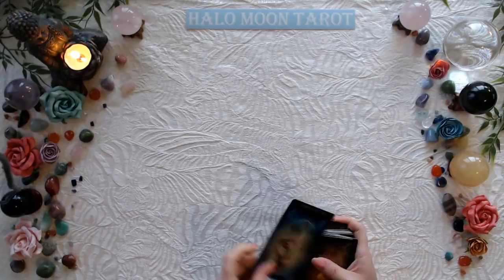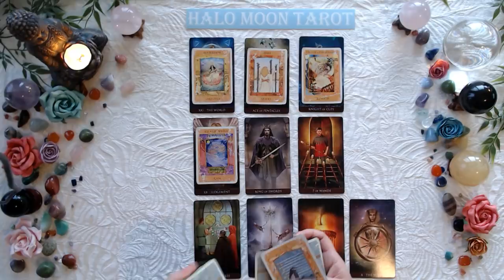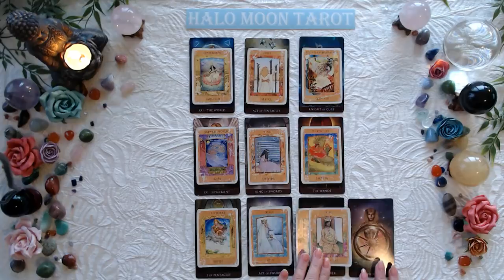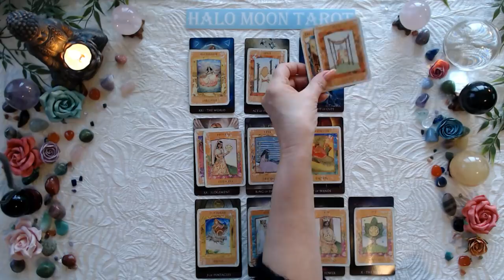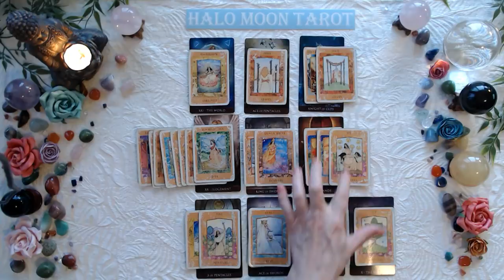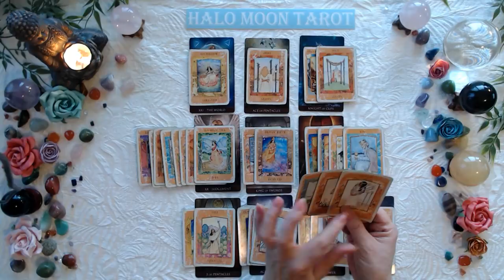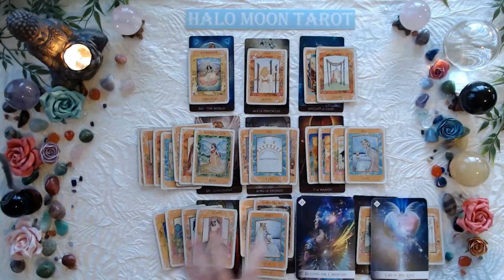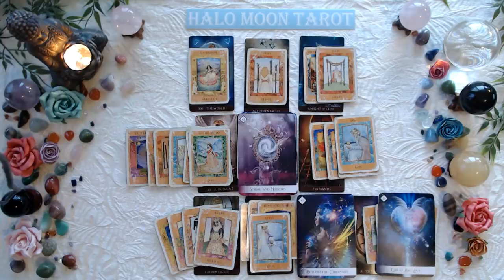AQUARIUS - YOU MIGHT CHANGE YOUR MIND AFTER YOU HEAR THE TRUTH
ARCANUM TAROT